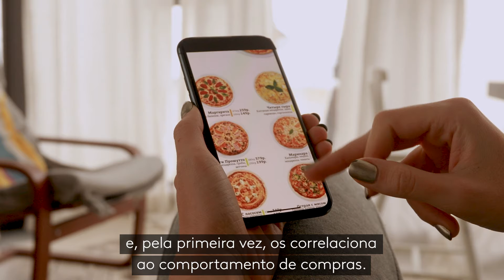Como as pessoas consomem os seus produtos? (Portuguese subtitles)